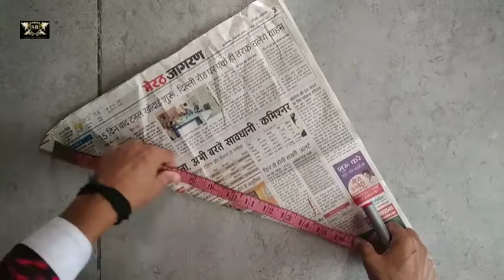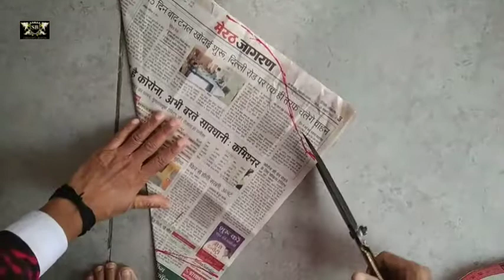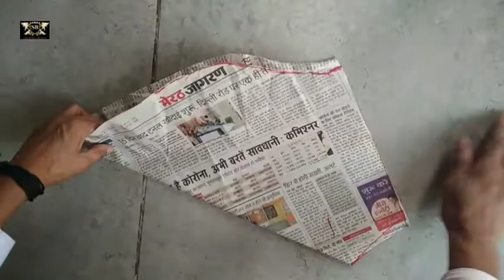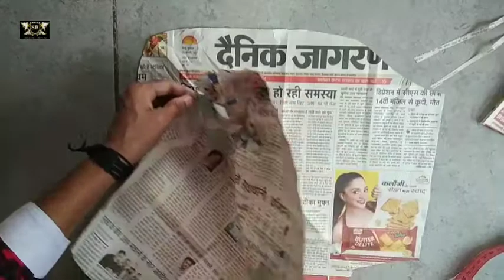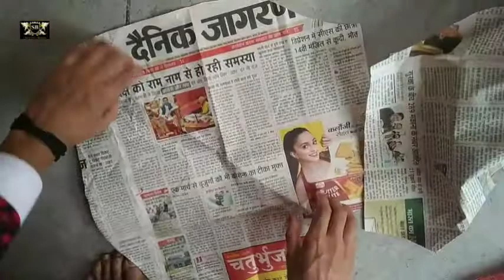cowl sleeves cutting and stitching 2021, how to make cowl sleeves cutting and stitching,